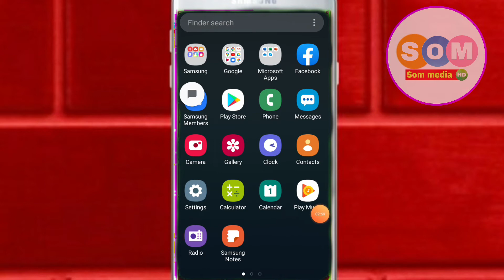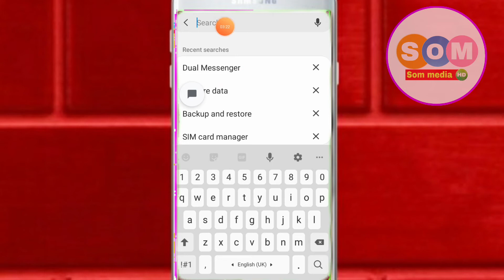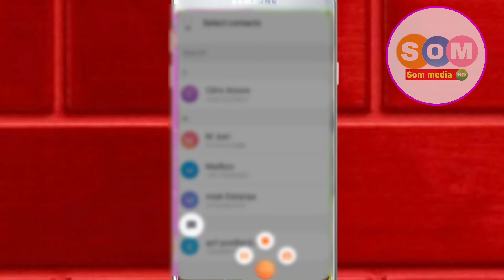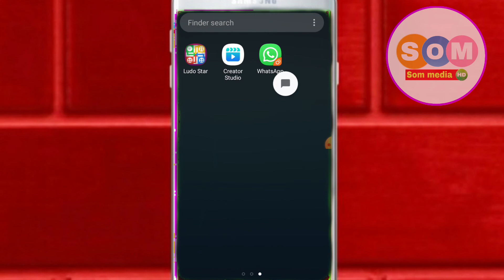Baro sida loo sameeyo labo facebook and labo whatsapp si fudud........